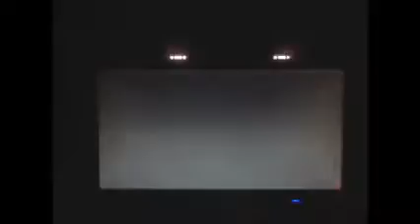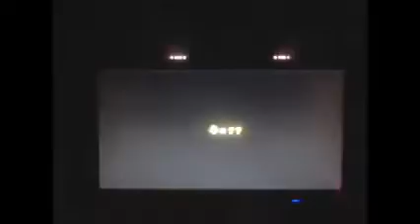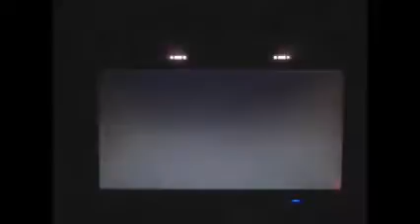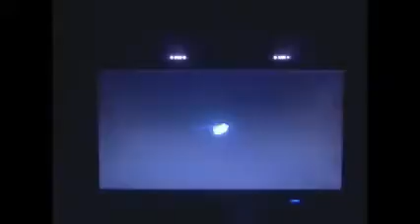Super Mario Galaxy 2 part 13 Bowser Jr. toy robot returns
its back back again